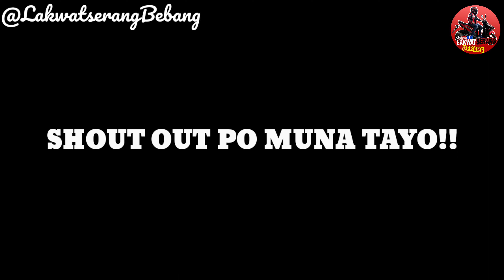Lets gow!!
A gentle reminder, RS! 🏍👌

Wag mo isipin ang iba, may kanya kanya tayong finish line and mahalaga nag papatuloy ka.